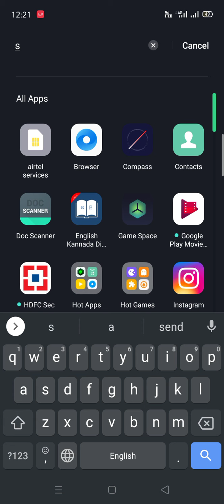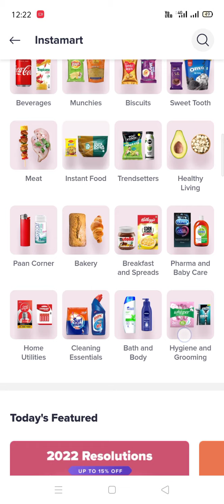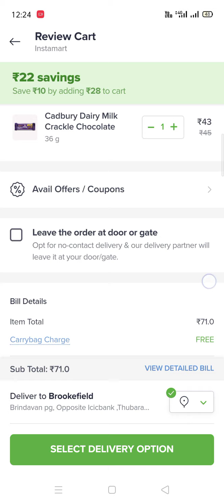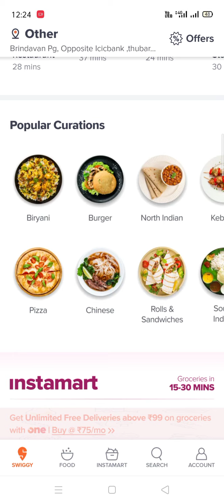instamart by swiggy kannada | how to order groceries in swiggy | how to buy/book grocery in swiggy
Swiggy Instamart is the platform where it promises to deliver groceries and related items in a shorter period of time compared to conventional online grocers.

Swiggy’s Instamart service, which is currently operational in 18 cities across India, delivers more than one million orders per week. It plans to make deliveries across locations in 15 minutes by January through ramping up its network of dark stores.

query solved,
1. how to buy grocery in swiggy
2. how to order grocery in swiggy
3. how to book grocery in swiggy
4. instamart by swiggy
5. swiggy instamart order kannada
6. swiggy instamart delivery
7. how to order multiple foods on one click in swiggy
8. how to order food in swiggy in kannada
9. HOW TO USE SWIGGY TO ORDER FOOD
10. Order Food Online
11. Superfast Delivery On Swiggy
13. HOW TO USE SWIGGY TO ORDER FOOD ONLINE
14. HOW TO USE SWIGGY
15. How to use swiggy food delivery app